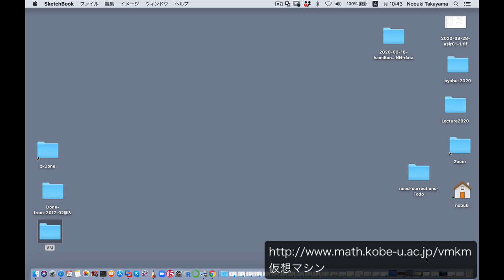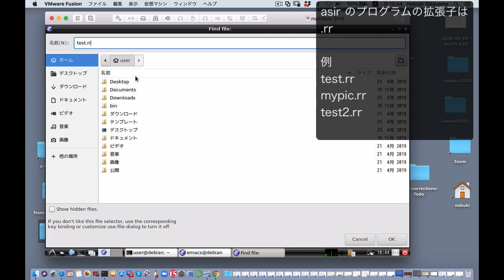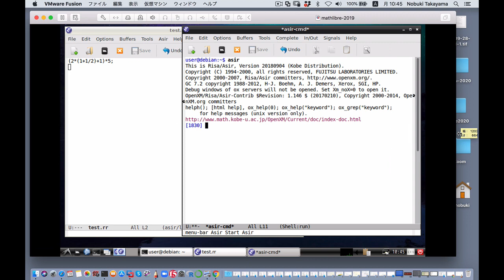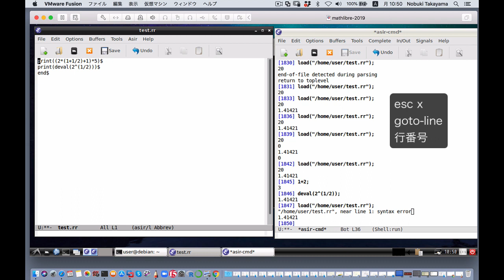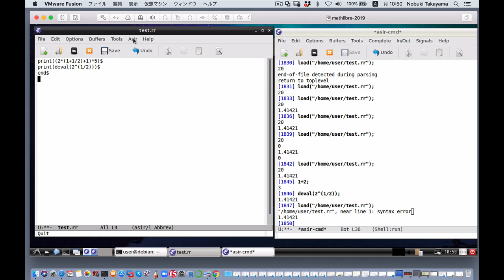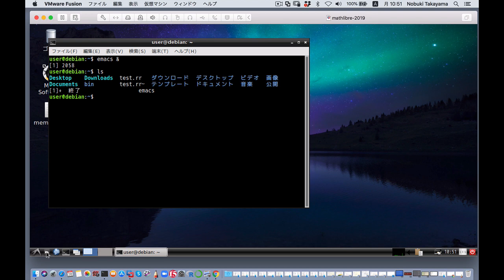Risa/Asir超入門1章